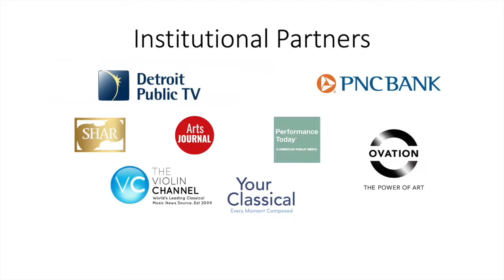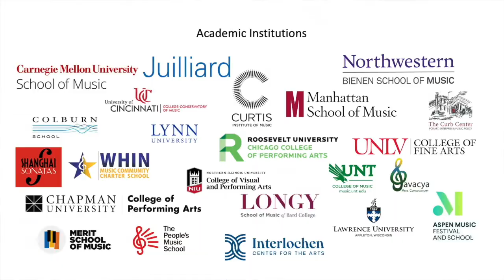Todd Pettiford | University of Cincinnati College-Conservatory of Music | Arts Engines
Todd Pettiford, Assistant Dean for Student Services for the University of Cincinnati College-Conservatory of Music, talks about the importance of health and wellness for performing artists - on this episode of Arts Engines with Aaron Dworkin.